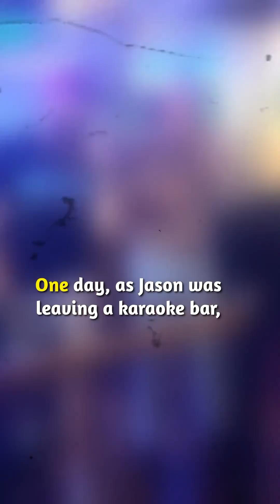He gained superpowers after being hit in the head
This man was struck on the head and left unconscious, but when he woke up, he gained superpowers.

Jason Padgett was an average guy who enjoyed working out, partying and flirting with girls. He wasn't particularly fond of school and thought math was stupid.

One day, as Jason was leaving a karaoke bar, he was assaulted by two thieves, who brutally beat and kicked him in the head repeatedly, leaving him unconscious. He was taken to the hospital, treated for a concussion, and then sent home.

When he woke up the next morning, everything felt different. The world gained mathematical forms, people had lines around them, light became rays made of lines and spirals, and trees looked like complex equations. Many of the images he saw corresponded to geometry and physics concepts he had never studied before. Suddenly, Jason had become a math genius.

This rare condition, known as acquired savant syndrome or sudden genius syndrome, occurs when brain injuries unlock extraordinary abilities. There are currently a little over 100 cases in the world.

Jason views the attack and its consequences as a gift. But not everything turned out well, he developed OCD and suffers from anxiety.